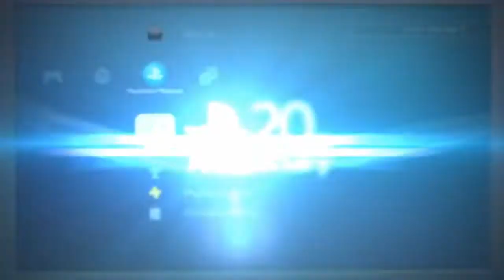Tomb of the giants gravelord nito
I am something of a gravelord myself